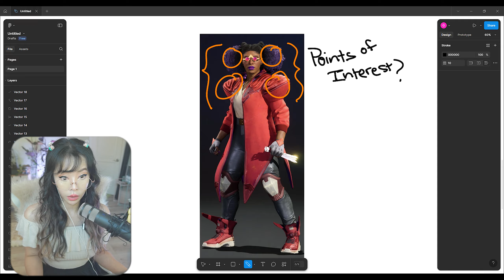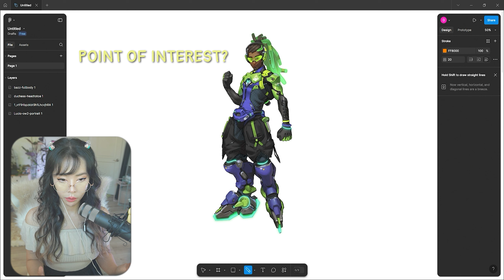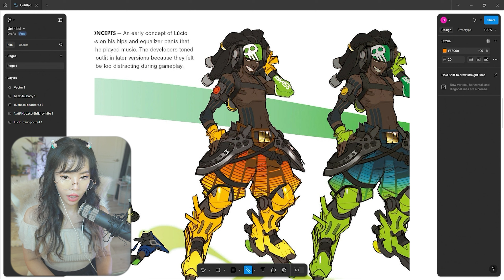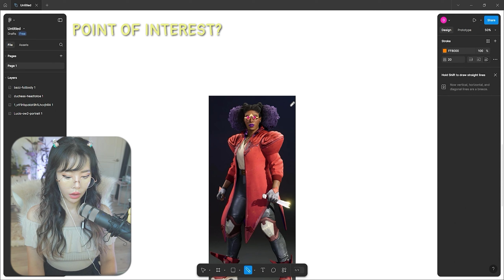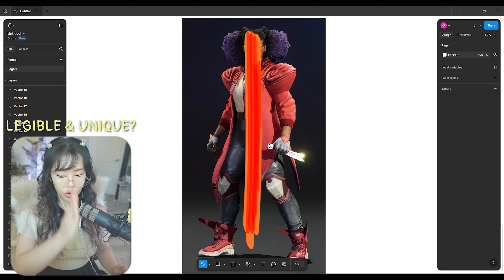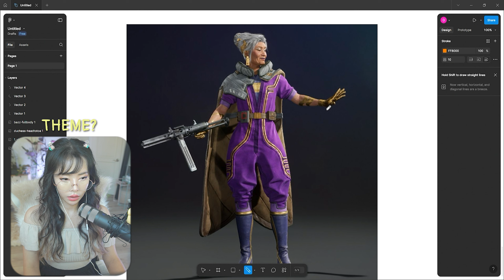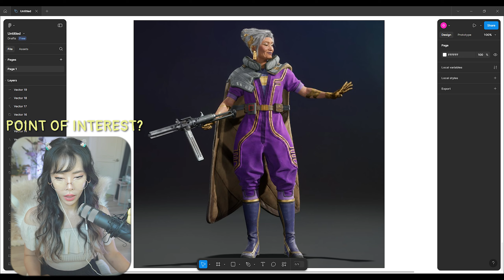CONCORD characters feel BLAND & SOULLESS compared to ZZZ/OVERWATCH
✒️ Evaluating two AMAZING characters, Jane Doe and Lucio, and two characters from Concord, Bazz and Duchess.

✒️ [TIME STAMPS]
Introduction 0:00
DO NOT BULLY 0:37
Criteria 1:44
Lucio 2:03
Jane Doe 3:35
Bazz 5:10
Mei 8:07
Duchess 8:30
Conclusion 11:51